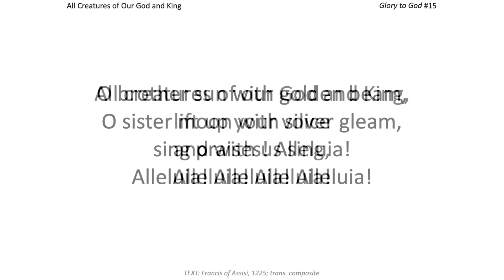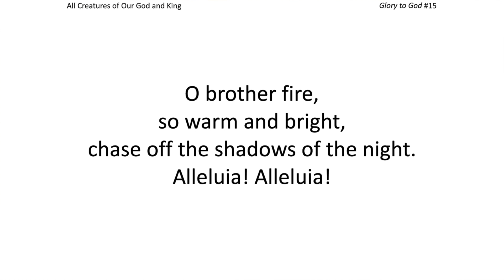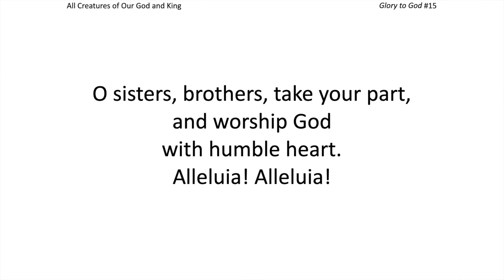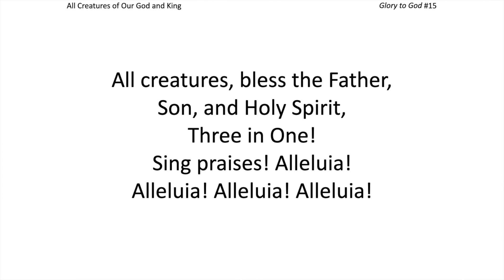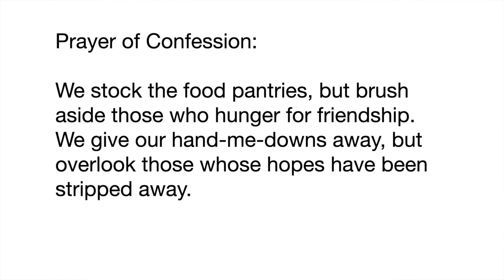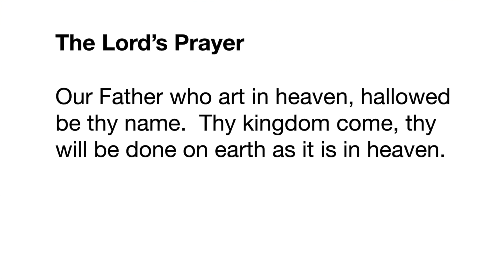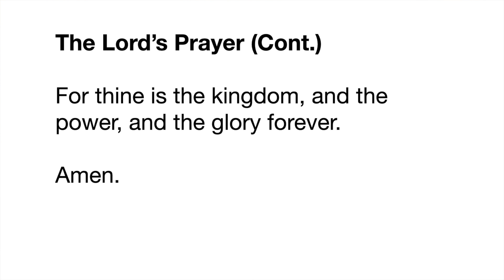Entrusted With Each Other - Rev. Kate McGee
Music and Message recorded for the Worship Service Sunday, November 22, 2020, at Westminster Presbyterian Church, Arlington TX.